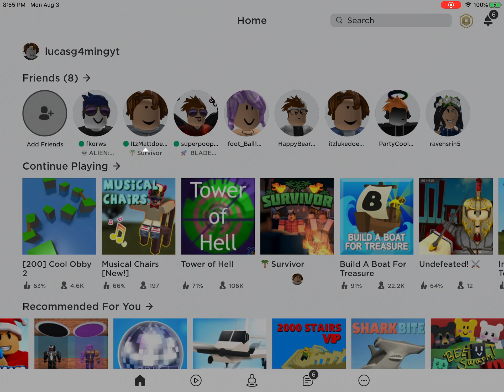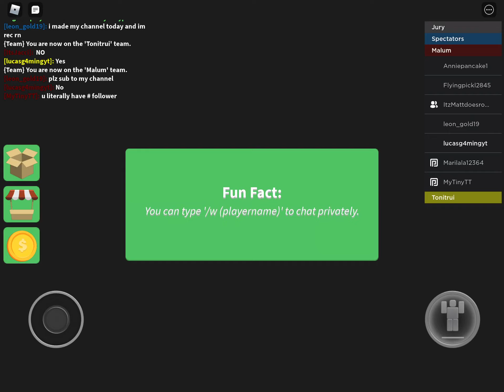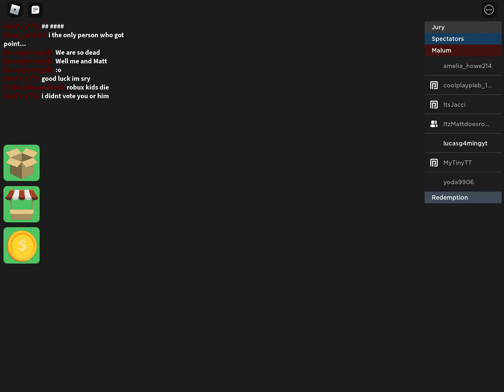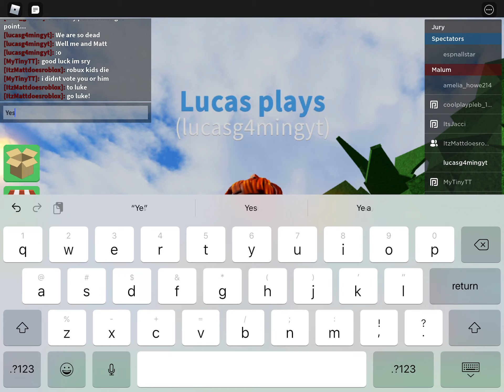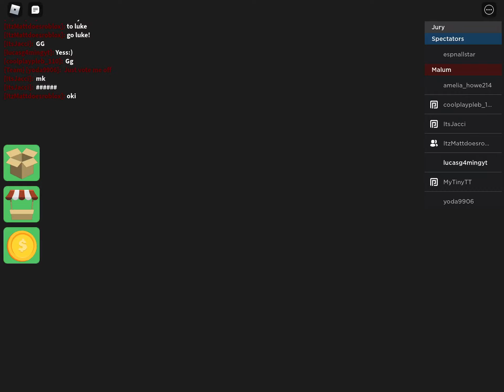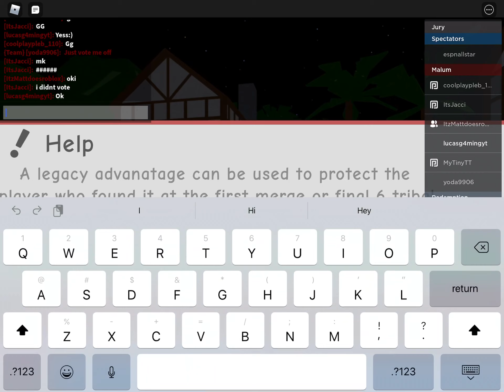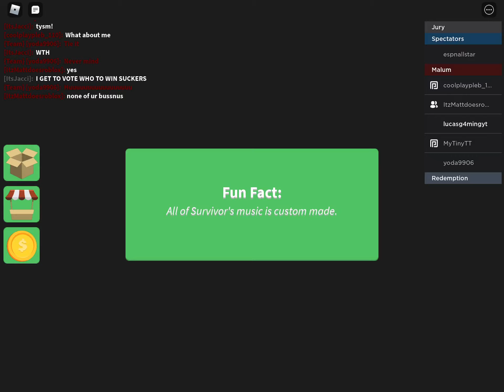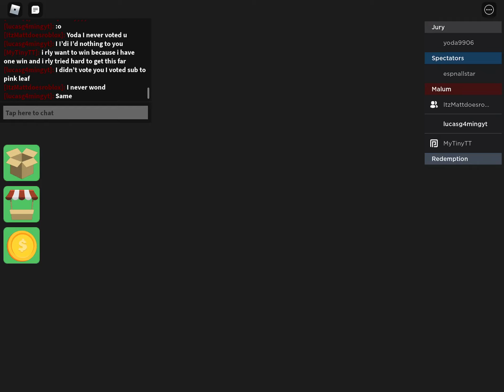Playing survivor with itz Matt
Sub and at 10k I will get a face reveal